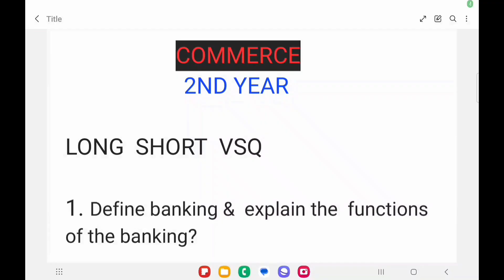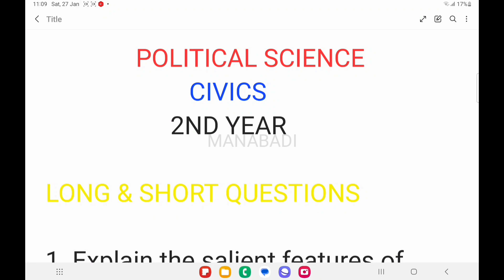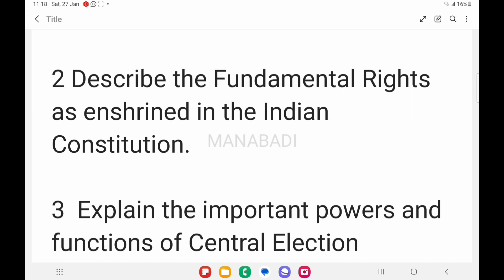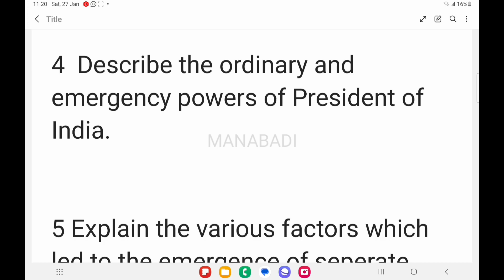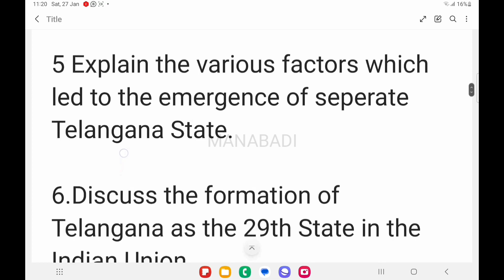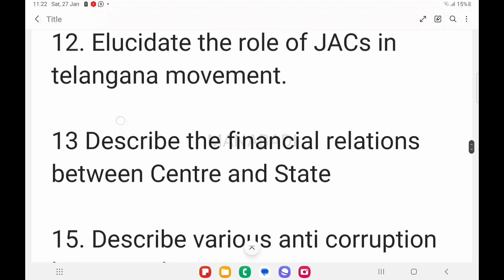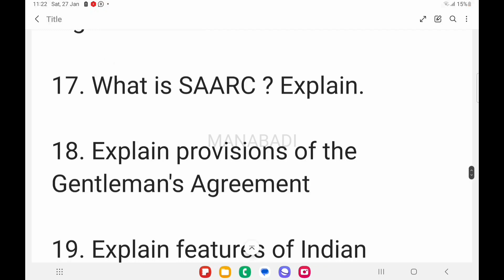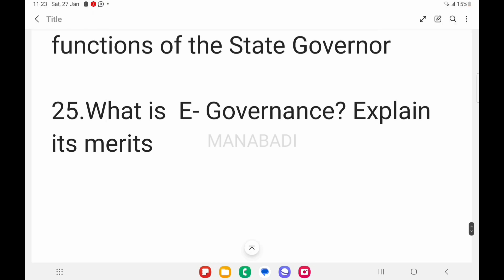Inter 2024 Inter Civics second year Important Questions